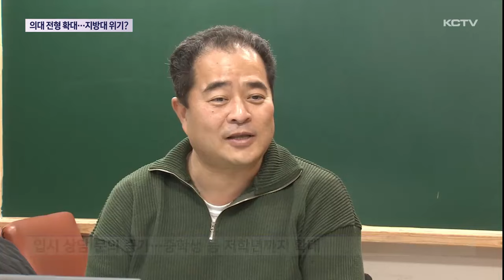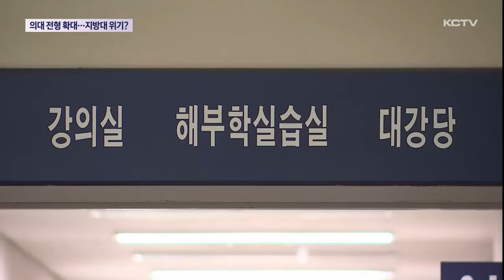의대 지역인재 전형 확대…지방대 위기 가속화?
정부가 19년 간 묶여 있던 의대 정원을 확대하기로 하면서 의료계 반발은 차치하고서라도 그 여파가 만만치 않습니다.

특히 정부가 의대 정원을 늘리면서 지역인재전형 비중을 대폭 올리겠다고 밝히면서 지역 학원가에는 의대 입시 문의가 쇄도하고 있는데요.

늘어나는 의대 정원을 비수도권 의대에 집중 배정하겠다는 발표에도 불구하고 지방대 위기론은 더욱 커질 전망입니다.